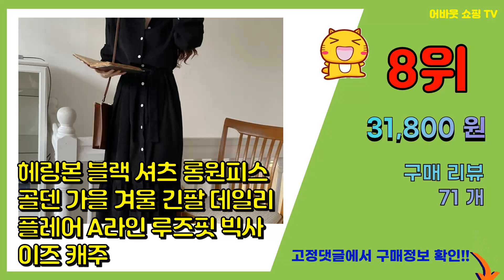봄롱원피스 추천 판매순위 Top10 || 가격 평점 후기 비교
❤️❤️❤️요즘 가장 많이팔린 봄롱원피스 추천❤️❤️❤️

[00:01]
10위. 레이디 매직(lady magic) 봄 가을 여성 긴팔 니트 롱원피스 [27,900원]

[00:06]
9위. 프롬코 자체제작 여성 예쁜 꽃무늬 플라워 롱 원피스 [37,300원]

[00:11]
8위. 헤링본 블랙 셔츠 롱원피스 골덴 가을 겨울 긴팔 데일리 플레어 A라인 루즈핏 빅사이즈 캐주 [31,800원]

[00:16]
7위. 페이퍼먼츠 봄가을 빅사이즈 빈티지 브이넥 롱 원피스 01557 [43,970원]

[00:21]
6위. 제니트 루즈핏 롱 니트 원피스 여성 보트넥 뉴문보트넥 [39,800원]

[00:26]
5위. 베베디 아로마 스웨터 긴팔 롱원피스 [21,900원]

[00:31]
4위. #[ 아르띠콜로 청담 롱 원피스 ] 여자 봄 가을 소개팅 하객 룩 ( 여성 외출 나들이 데이   [29,500원]

[00:36]
3위. 바블링브룩 여성용 레오파드 플레어 롱 원피스 [23,900원]

[00:41]
2위. 하이데일리 자체제작 캐주얼 다이마루 베이직 빅사이즈 루즈핏 면 긴팔 토레 프릴 후드 롱원피 [29,800원]

[00:46]
1위. 쿠츠리 반집업 박시 니트 롱 원피스 cpops8166k29 [29,550원]